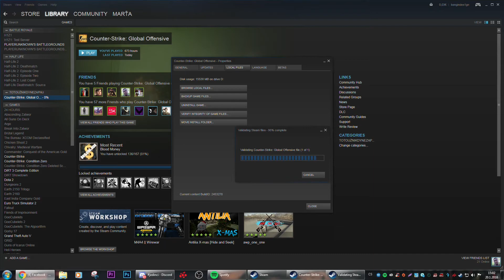Marťovo Střihy 13